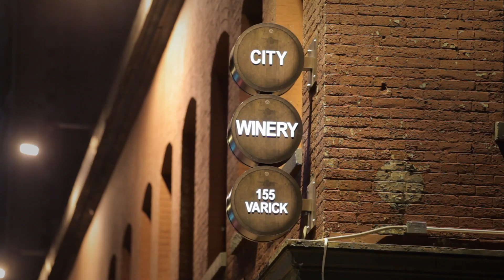Mario Batali Foundation 2011 Rock 'n' Wine Featuring The Roots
Produced By Clubhill Media, 2011.